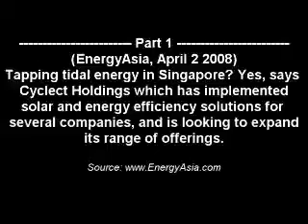EnergyAsia Interview: Cyclect Holdings Pte Ltd (1)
Tapping tidal energy in Singapore? Yes, says Cyclect Holdings which has implemented solar and energy efficiency solutions for several companies, and is looking to expand its range of offerings.